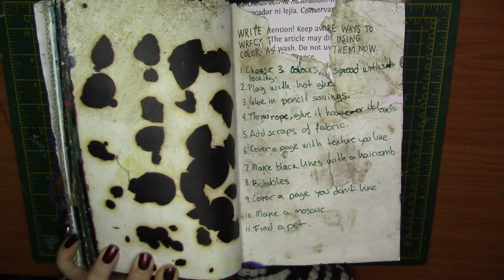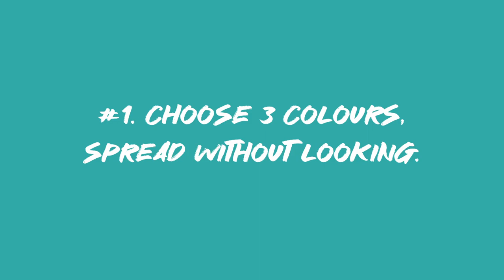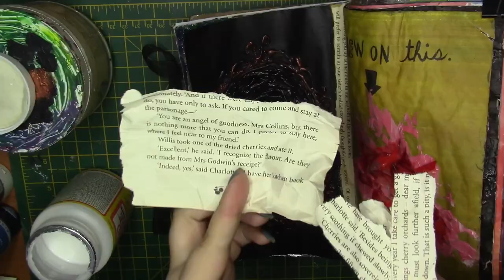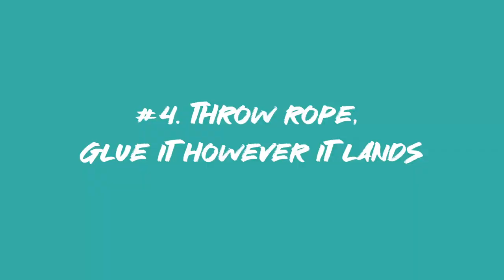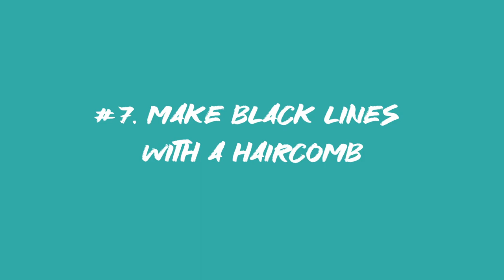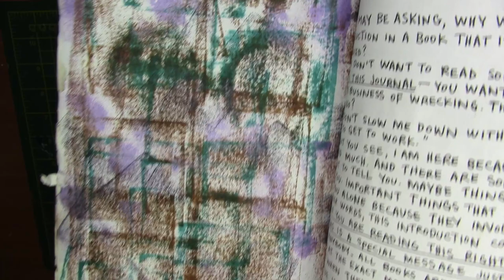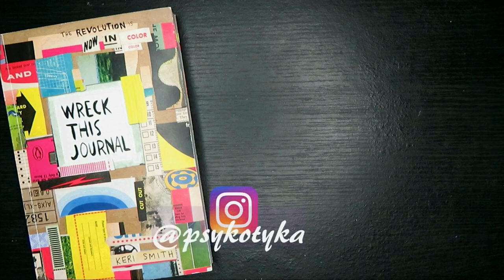11 more ways to Wreck This Journal (in colour)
I completed it guys! After a very long time I did it! This journal has been with me through ups and downs, many moves and countries, from the streets of London to the mountains of Madrid. When I look back... It was so tiny, I can't believe it doesn't even close anymore. I hope you enjoyed as much as I did. The flip through will be coming later this week and then more series to come.

Prompts:
- Write a list of more ways to wreck this journal. Do them now:
 1. Choose 3 colours, spread without looking.
 2. Play with hot glue.
 3. Glue in pencil savings.
 4. Throw rope, glue it however it lands.
 5. Add scraps of fabric.
 6. Cover a page with texture you like.
 7. Make black lines with a hair comb.
 8. Bubbles.
 9. Cover a page you don't like.
 10. Stamps with ink pads.
 11. Find a pet for the journal.